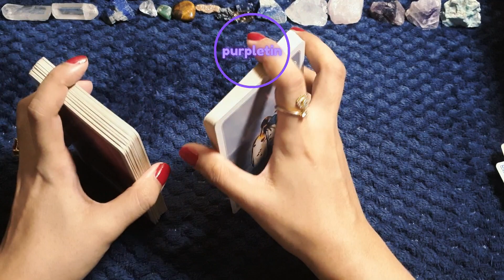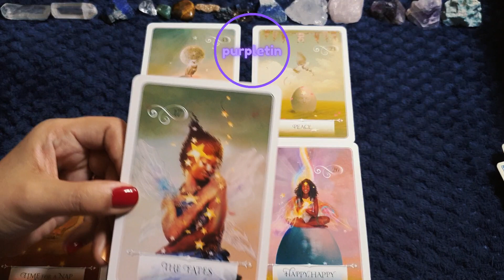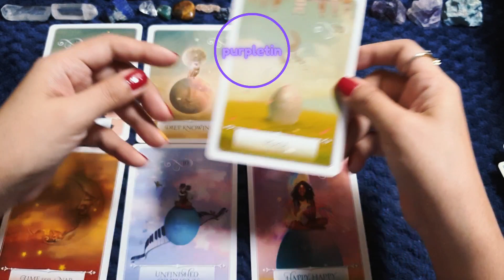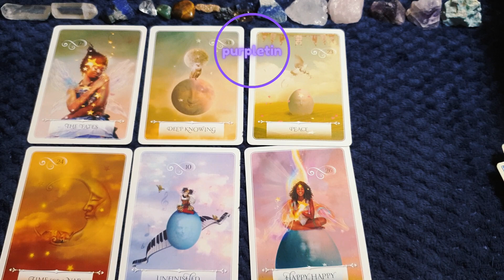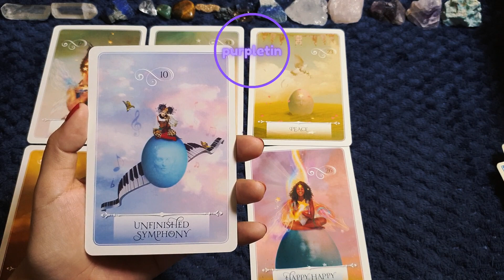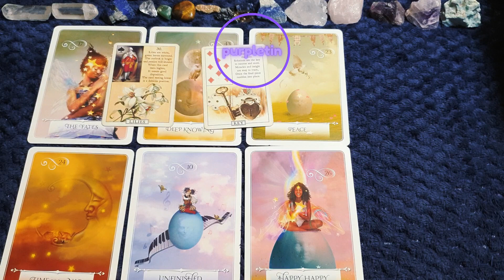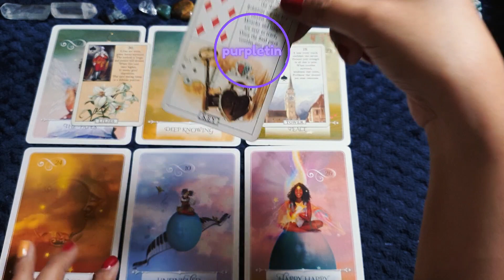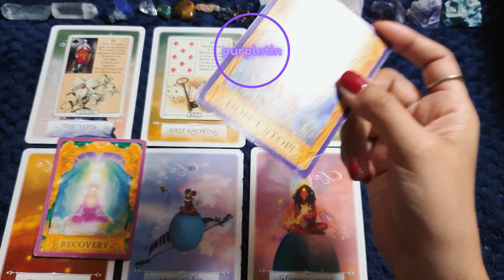PISCES ♓️ Blessings Ngayong July ✨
Click this link to join 👇
Ito po yung wish list ko 👇
ORACLE DECKS✨️